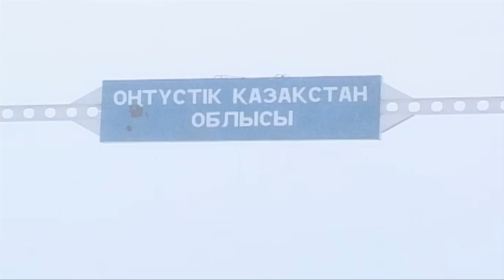Шұғыл шақырылым (28.12.2016)